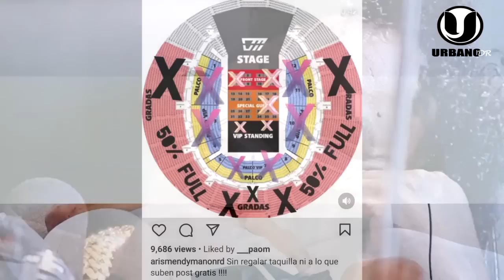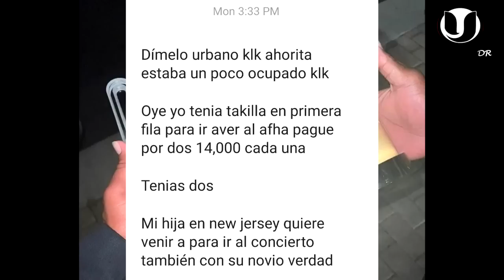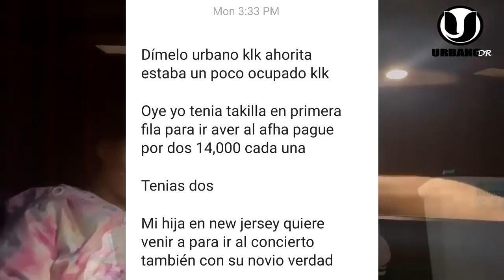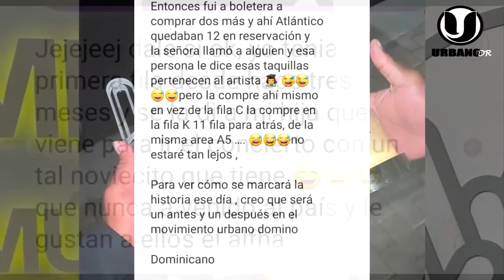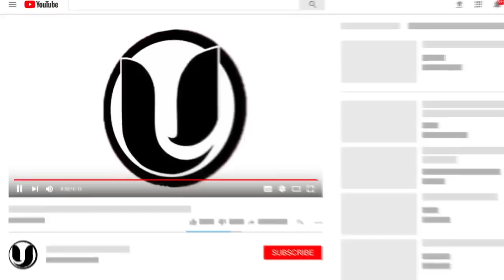DON MIGUELO PONE RAPIDO A EL ALFA QUE DEBERIA PEDIRLE CONSEJO A DON MIGUELO Y LE ENSEÑE LOS CODIGOS